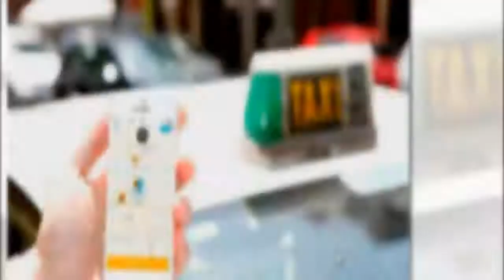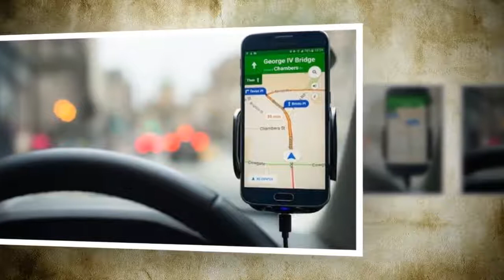Ya podrás pedir taxis con Google Maps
Noticias de hoy: La buena noticia para muchos usuarios que no cuentan con un auto pero no desean sufrir de los empujones en el transporte público, es que ahora podrán solicitar un taxi a través de Google Maps con la aplicación de Taxify.